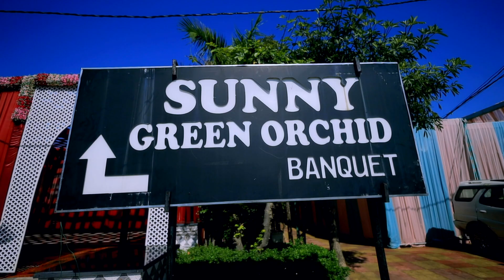Bharat part 1 Bridal Cam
BHARAT
INDIAN WEDDING
WEDDING
BHARAT WEDDING
WEDDING CEREMONY